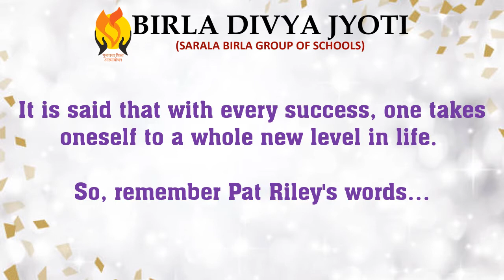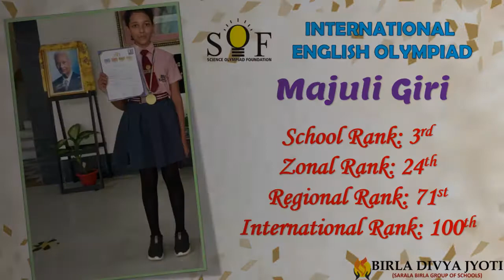SOF Achivers - 2021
Our students from Birla Divya Jyoti participated in
SOF International English Olympiad &  SOF International Maths Olympiad.

They have made us all proud with their extraordinary achievements.

We at BDJ, congratulate all of them on their well deserved success. .

Congratulations!!